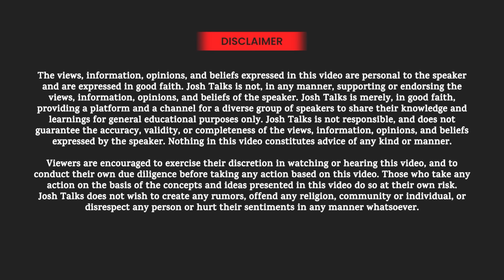बिहार के Khan Sir के साथ पढ़ाते हैं ये Viral Teacher | Jaswant Sir की कहानी | Josh Talks Bihar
अगर आपको Josh Talks से प्यार है और Josh Talks देश में जो बदलाव करने की कोशिश कर रहा है उस पर आपको गर्व है और आप देखना चाहते हैं कि Josh Talks की इंटर्नल वर्किंग कैसे चलती है यह सारी behind the scene देखने के लिए ऊपर दिए गए लिंक पर क्लिक करें।

इस वीडियो में हमारे साथ हैं जसवंत कुमार सर, जो बिहार के एक छोटे से गाँव में पले-बढ़े हैं। जसवंत सर अपने अनुभवों को साझा करते हुए गाँव के छात्रों द्वारा सामना की जाने वाली चुनौतियों पर प्रकाश डालते हैं। वह बताते हैं कि एक छोटे गाँव से निकलकर ऊँचे लक्ष्य हासिल करना कितना कठिन हो सकता है, खासकर जब समाज के कुछ हिस्से आपकी काबिलियत पर संदेह करते हैं।

जसवंत सर बताते हैं कि बिहार से होने के कारण उन्हें इंग्लिश बोलने की अपनी क्षमता पर कई बार शक का सामना करना पड़ा। उन्होंने इन धारणाओं को नकारते हुए साबित किया कि कड़ी मेहनत और समर्पण से किसी भी चुनौती को पार किया जा सकता है। वह इंग्लिश भाषा के प्रति ग्रामीण पृष्ठभूमि से जुड़े पूर्वाग्रहों पर चर्चा करते हैं, जिससे कई छात्र गुजरते हैं, और यह समझाते हैं कि क्षेत्रीयता या आर्थिक स्थिति किसी की योग्यता को परिभाषित नहीं करती।

जसवंत सर अपने गाँव की शिक्षा प्रणाली की स्थिति पर भी चर्चा करते हैं, जहाँ आज भी बहुत से बच्चे बेहद कठिन परिस्थितियों में पढ़ाई कर रहे हैं। वह अपने बचपन के दिनों को याद करते हैं और बताते हैं कि किस तरह आर्थिक तंगी और सुविधाओं की कमी के बावजूद, उन्होंने शिक्षा को कभी नहीं छोड़ा। उनके परिवार ने भी उनके कॉलेज की पढ़ाई के लिए बड़ी कुर्बानियाँ दीं, और उन्होंने इन संघर्षों से ही सिखा कि सपनों को पूरा करने के लिए धैर्य और दृढ़ता जरूरी है।

In this video, we have Jaswant Kumar Sir, who shares his incredible journey growing up in a small village in Bihar. He sheds light on the numerous challenges faced by students in rural areas and how they can overcome these obstacles with determination and perseverance. Jaswant Sir talks about the difficulties he encountered as he pursued his dreams, especially the social stereotypes he faced regarding his proficiency in English because of his background.

Being from Bihar, Jaswant Sir frequently faced skepticism about his English-speaking abilities, as many people believed that someone from a rural area couldn't excel in this language. He passionately speaks about these stereotypes and explains how hard work and dedication can help anyone overcome such barriers. He highlights the biases rural students often encounter and emphasizes that one’s regional or financial background doesn’t determine their potential or capability.

Jaswant Sir also shares the harsh realities of the education system in his village, where many children still study under poor conditions, much like his own childhood experience. Despite the lack of resources, he stayed focused on his education and never gave up. He recounts the financial hardships his family faced to support his college education, sharing personal stories of the sacrifices they made to ensure his academic journey.

0:00 हाइलाइट्स
0:27 इंट्रोडक्शन
1:27 शिक्षा हासिल करने के लिए मेरा संघर्ष
3:36 बिहारी हो क्या
5:07 एडमिशन का सारा पैसा चोरी हो गया
8:15 छात्रों के लिए BPSC की रणनीति
15:01 जोश टॉक्स बिहार के लिए संदेश

The views, information, opinions, and beliefs expressed in this video are personal to the speaker and are expressed in good faith. Josh Talks is not, in any manner, supporting or endorsing the views, information, opinions, and beliefs of the speaker. Josh Talks is merely, in good faith, providing a platform and a channel for a diverse group of speakers to share their knowledge and learnings for general educational purposes only. Josh Talks is not responsible, and does not guarantee the accuracy, validity, or completeness of the views, information, opinions, and beliefs expressed by the speaker. Nothing in this video constitutes advice of any kind or manner.
Viewers are encouraged to exercise their discretion in watching or hearing this video, and to conduct their own due diligence before taking any action based on this video. Those who take any action on the basis of the concepts and ideas presented in this video do so at their own risk.
Josh Talks does not wish to create any rumors, offend any religion, community or individual, or disrespect any person or hurt their sentiments in any manner whatsoever.

About Josh Talks

“If you want to do something big in life, all you need is Josh”

Josh Talks is a platform where we share beautiful stories of role models; of people who come into our lives in the form of an elder brother and sister- sometimes as stories that show us the bright side of the world, sometimes as faces that we love and look up to and sometimes as skills that bring the better of us.